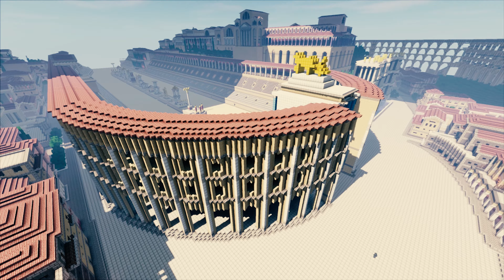ANCIENT ROME in Minecraft - Trailer for Roma Antiqua 320 A.D.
This video is a trailer for the Roma Antiqua 320 A.D. project in minecraft. The project has been in the works for more than 6 years and alot of progress has been made since then. I hope you will enjoy the video and the hard work and effort put into recreating the ancient city of Rome in minecraft.

You can now visit Rome and tour the city in person! Join us at: 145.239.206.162:25573
Be aware, you need to configure your Minecraft version to 1.16.5

Music by Gustav Holsts "The Planets - Jupiter the Bringer of Jollity" performed by the NYO Canada (National Youth Orchestra of Canada) and conducted by Alain Trudel. The music is in the public domain.